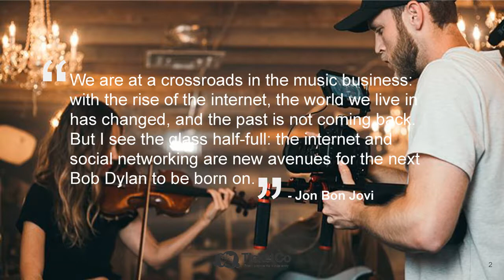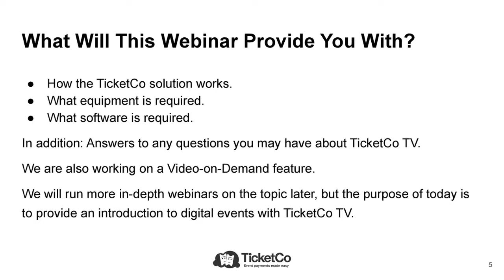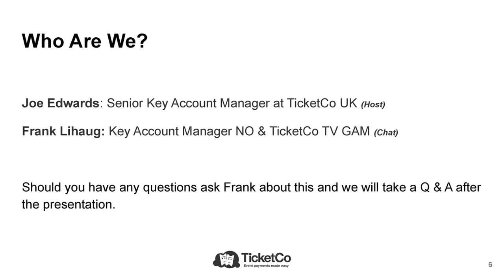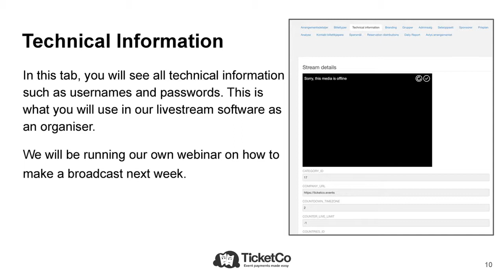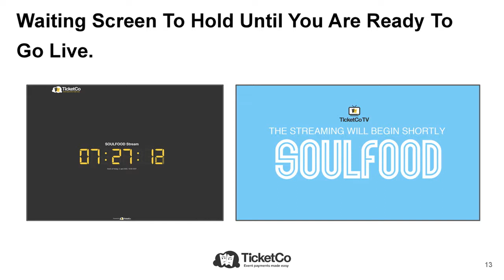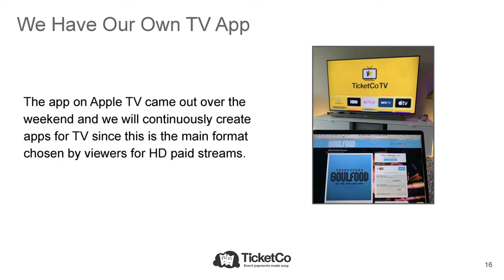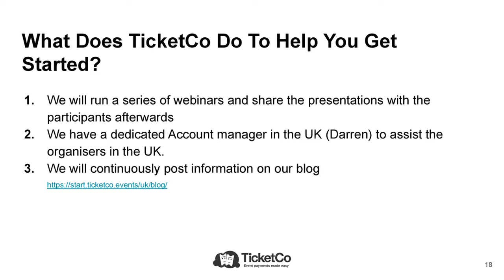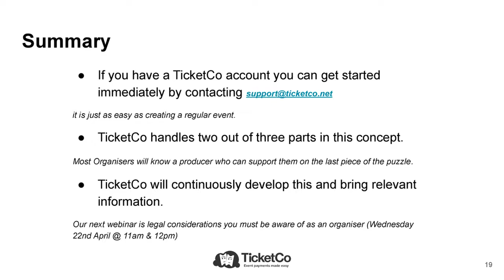Get started with live streaming and TicketCo Media Services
The live events industry is on pause. Everything is shut down, and no one knows how long this will last. However, your audience is still out there. They still want experiences and they have moved to the only channel that is open. The internet.

Within 10 minutes you will learn:

- What kind of equipment you will need
- How to set up a live stream
- How this works within the TicketCo platform